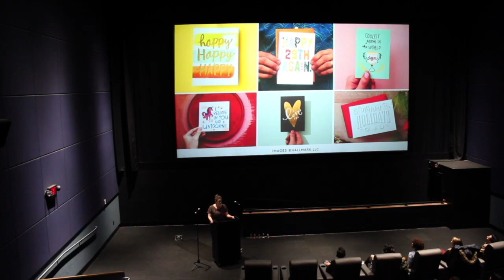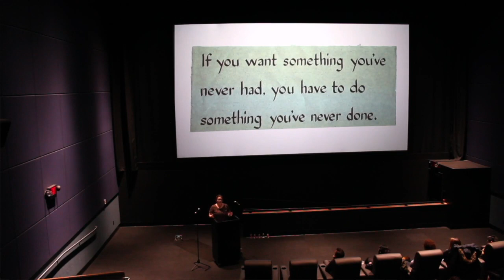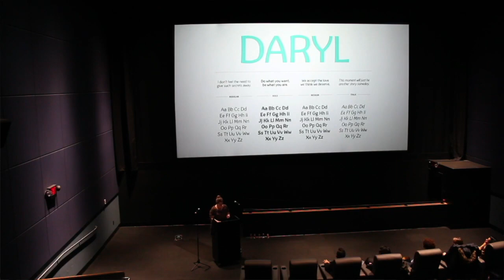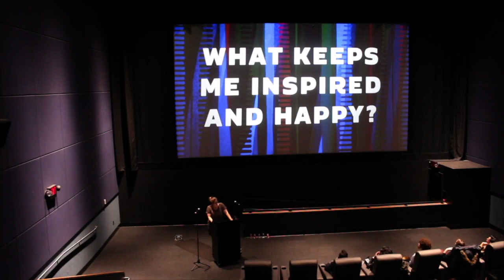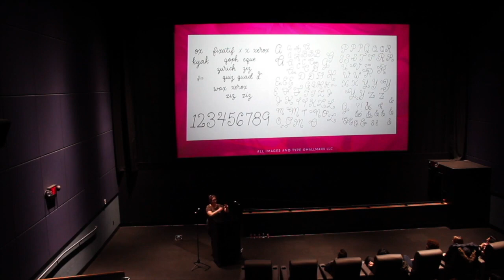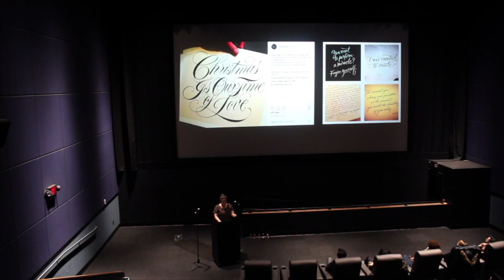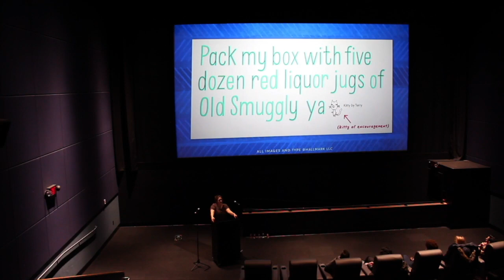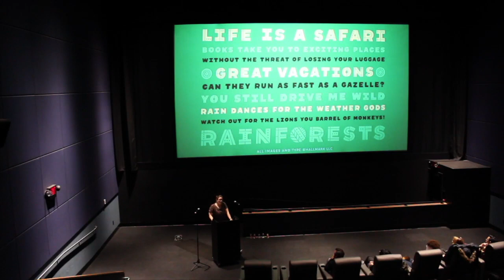CSCA Presents: Lila Symons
MAKE YOUR OWN STORY
Lila Symons, Typeface Designer, talks about building paths: How to stay creative in different design environments.
Lila Symons was just your average in-house graphic designer until she took a class that changed her career.
Today Lila is a multidisciplinary typeface designer and lettering artist who specializes in the design and engineering of fonts for consumer goods and lifestyle brands. By day, Lila works as a font developer for Hallmark Cards in Kansas City, Missouri, where she creates proprietary typefaces based on handwriting, calligraphy, and lettering.
Prior to joining Hallmark Cards in 2013, she spent seven years working in New York City and New Jersey as a graphic designer and lettering artist. Past clients include Princeton University, L’Oréal, Tattly, Coach, Condé Nast Digital, Starwood Hotels & Resorts Worldwide, and Martha Stewart Living Omnimedia. She has a BFA in Graphic Design from Savannah College of Art and Design, and is a graduate of Type@Cooper Extended in New York City.
To see more of Lila’s work visit lilasymons.com.
Thank you to Lila for sharing how she went from being a freelance graphic designer to an accomplished in-house typeface designer, as well as lessons she learned along the way that keep her inspired and empowered working as a designer and typeface developer.